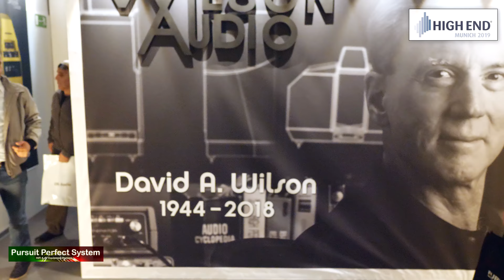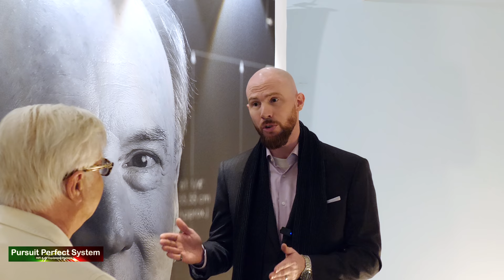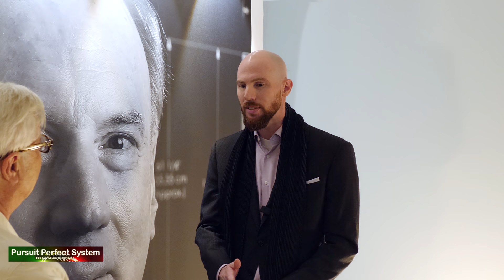Interview with Wilson Audio HiFi Speakers CEO Daryl Wilson @ Munich High End Show 2019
In this video I am with High End Speaker Manufacturer Wilson Audio CEO Daryl Wilson and UK High End HiFi Distributor Absolute Sounds Chairman Riccardo Franassovici.

I was very lucky to be in the right place at the right time to capture this very interesting interview.

There will be raft of videos to follow this one with a comprehensive video and audio coverage of the this amazing hifi show.

Video Equipment